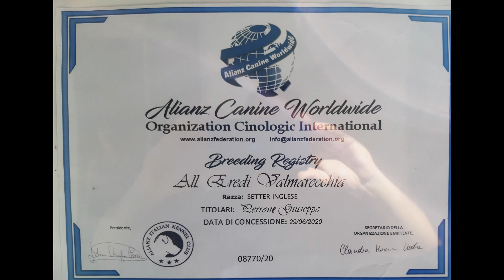SETTER INGLESE "EREDI VALMARECCHIA" di Giuseppe Perrone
Oggi vi porto a conoscere l'allevamento di Setter Inglesi di Giuseppe Perrone "EREDI VALMARECCHIA".
Giuseppe Perrone, allevatore salentino di Setter Inglesi, appassionato cacciatore e cinofilo, ha creduto nei Setter Valmarecchia dell'amico Gianfranco Mattioni, mantenendo nel tempo immutate le caratteristiche di questa linea di sangue, con la quale e ottenuto ottimi soggetti dall'alto istinto venatorio.
Se volete contattare Giuseppe Perrone, Vi lascio il suo contatto telefonico 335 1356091.
Buona Visione